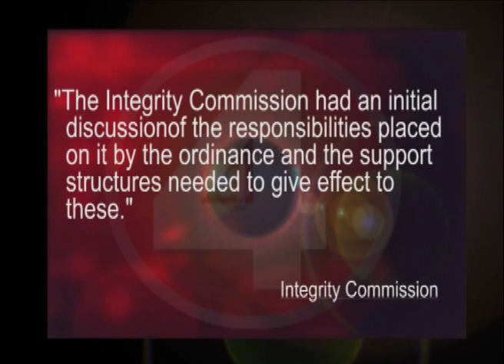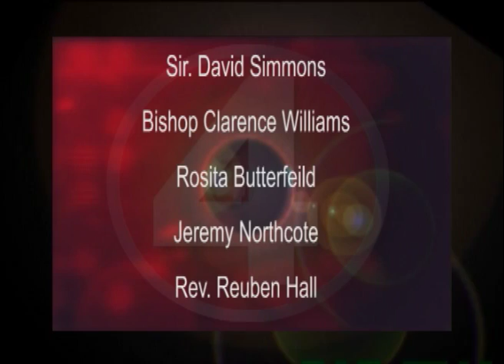0527 Integrity Commission.f4v